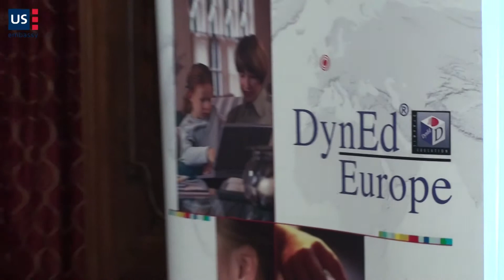DynEd President Knowles Introduces the Company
President Lance Knowles of DynEd International introduced the company and describes advantages of their educational system (excuse reduced audio quility).